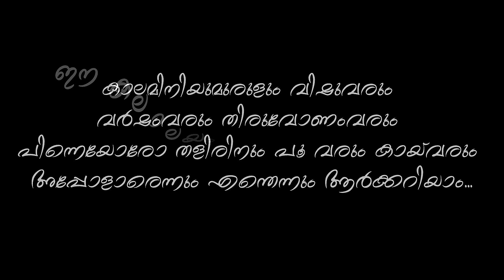anchal east high school - എന്‍റെ കലാലയം ....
ഓര്‍മകളില്‍ തേങ്ങലും തലോടലും സമ്മാനിച്ച വര്‍ഷങ്ങള്‍ .ഓര്‍ത്തിരിക്കാന്‍ ഒരുപാടു തന്ന,മറക്കാനാവാത്ത വിരലിലെണ്ണാവുന്ന സുഹൃത്തുക്കളെ സമ്മാനിച്ച ജീവിതത്തിന്റെ ഏറ്റവും വില പിടിച്ച നിമിഷങ്ങള്‍ പകര്‍ന്നു തന്ന എന്റെ കലാലയം ...ഇണങ്ങിയും പിണങ്ങിയും കളി പറഞ്ഞു നടന്ന ദിനങ്ങള്‍..സ്വപ്നങ്ങള്‍ക്ക് നിറങ്ങള്‍ പകര്‍ന്നു തന്ന വര്‍ഷങ്ങള്‍. ഒരു വട്ടം കൂടിയെങ്കിലും എനിക്കാ കാലത്തിലേക്ക് തിരിച്ചു പോകണം.സൌഹൃദങ്ങളുട തെന്‍മാവുകള്‍ തണല്‍ വിരിച്ചു നില്‍ക്കുന്ന കലാലയത്തിന്റെ ഇടനഴികളിലേക്കു. നിലക്കാത്ത ചിരികളും കാന്മുനമ്പിലെ പ്രണയങ്ങളും, ഹൃദയം നിറഞ്ഞ സ്നേഹബന്ധങ്ങളും എങ്ങും പരിമളം പറത്തുന്ന കലാലയം. എന്റെയും നിങ്ങളുടേയുമൊക്കെ ജീവിതത്തില്‍ എന്നും നിറഞ്ഞു നില്‍ക്കുന്ന ഓര്‍മ പ്രവാഹങ്ങളുടെ ഉത്ഭവസ്ഥാനം. കലാലയം.